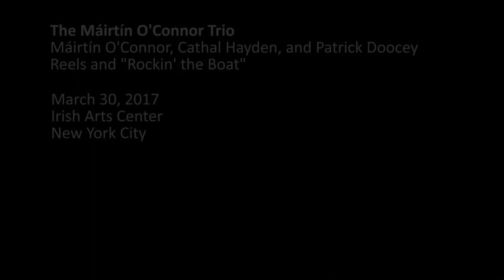Live From Irish Arts Center: Encore | Máirtín O'Connor Trio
A look back to 2017, when legendary accordionist Máirtín O’Connor, accompanied by All-Ireland champions Cathal Hayden (fiddle) and Patrick Doocey (guitar), brought his bluegrass- and swing-inflected, genre-redefining brand of trad music to Irish Arts Center. Here are assorted reels and "Rockin' the Boat," presented here with a new introduction by Máirtín.​